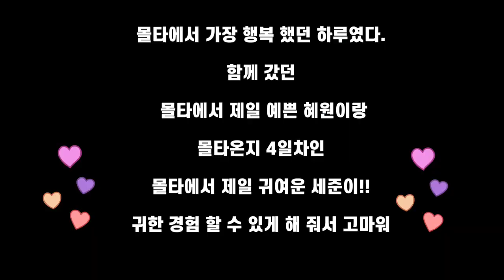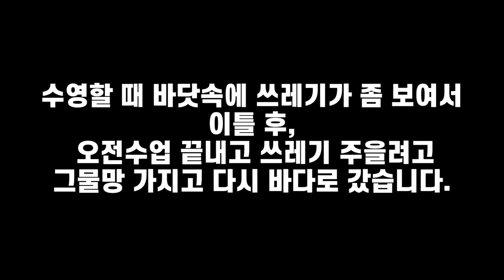퇴사후 몰타로 어학연수 떠난 부부의 노느라 바쁜 하루 - 모지리 세계지리 Idiot Travelogue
몰타생활이 일상이 되어
정말 오랜만에 찍어보는 일상입니다.
공부 빼고 노는것에 진심인
몰타사는 부부의 하는것 없이 바쁜 하루.
때로는 신나게 때로는 뿌듯하게!!